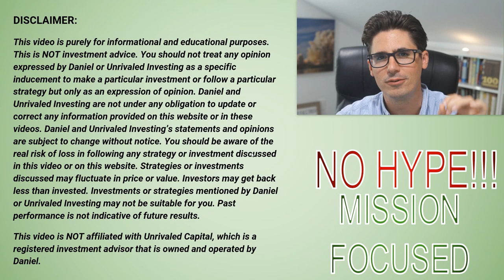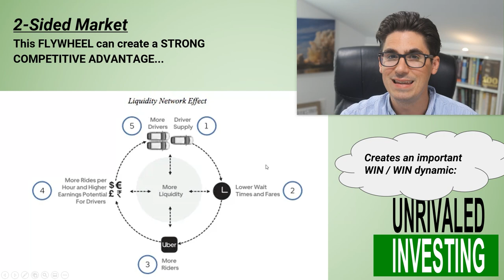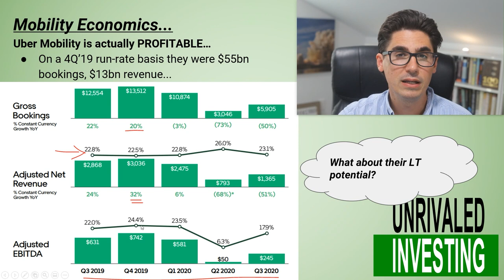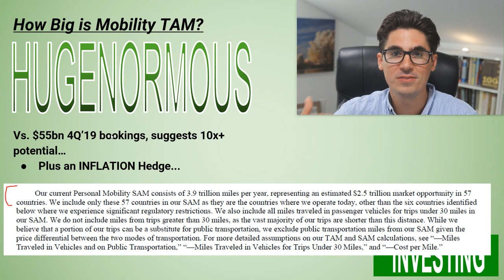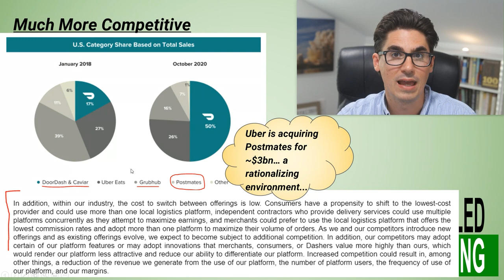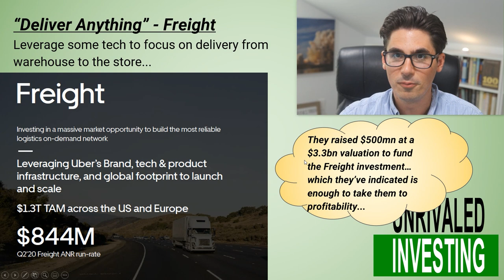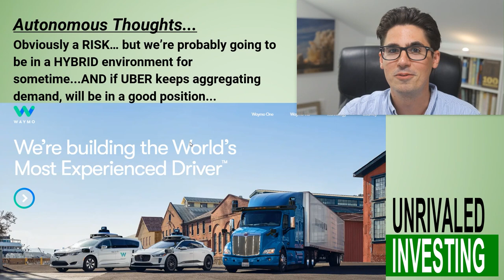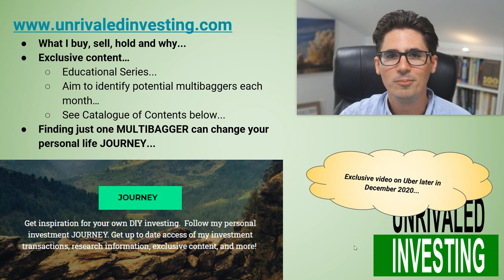UBER Stock! Is Uber Stock a Buy?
Uber Stock Analysis